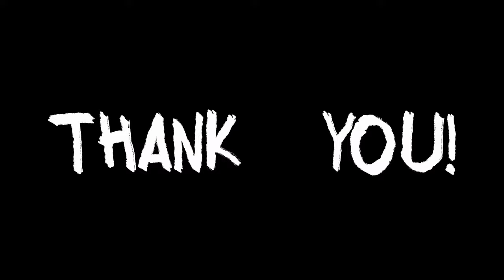10 cities to admire on foot: art, history and nature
In this video, I will show you 10 amazing cities that you can enjoy on foot.
0:00 Intro
0:32 Florence
1:26 Prague
2:13 Quebec City
3:12 Istanbul
4:12 Salzburg
4:59 Lisbon
5:44 Budapest
6:49 Vancouver
7:43 Kyoto
8:23 Edinburgh
As for copyright and licenses, where not indicated, images and videos come from the following sites: Canva, Pixabay, Pexels, Unsplash.

Made with Invideo